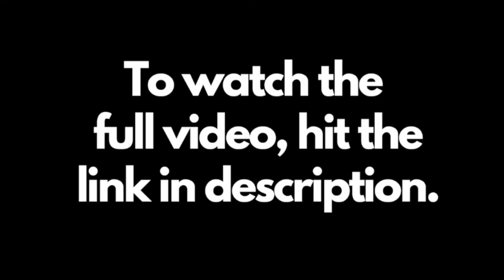Best Songwriting Advice from Josie Aiello - SONGWRITERS ROOM TRAILER 25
SONGWRITERS ROOM spotlights songwriters of all walks of life.
Josie Aiello is an award-winning singer, BMI songwriter, two-time winner of USA Songwriting Competition, and worship leader with 3 self-titled album releases. Josie was signed to Quest Records by Quincy Jones. Most recently Josie recorded background vocals for Jennifer Hudson in the new Aretha Franklin Bio Film RESPECT.
Josie shares her music journey and demonstrates how she wrote her song "Heavy Heart", and gives her best songwriting advice!